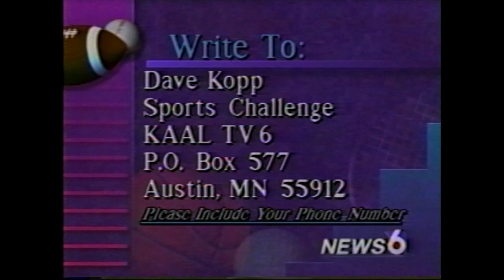Sports Challenge #243 Air Date: August 31, 1992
Dave Kopp's TV6 Sports Challenge  - Dave faces University of Minnesota standout and Austin native Kris Leighton in a backward putting contest at Cedar River Country Club in Adams, Minnesota
This is the 243rd installment of a weekly series that ran on KAAL-TV newscasts from Dec. 21, 1987 to  Oct. 18, 1993.